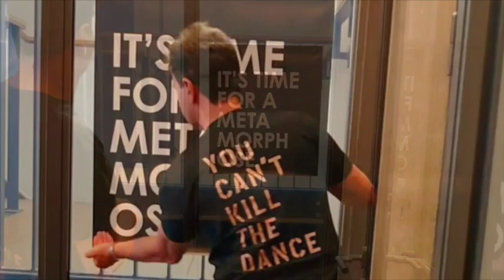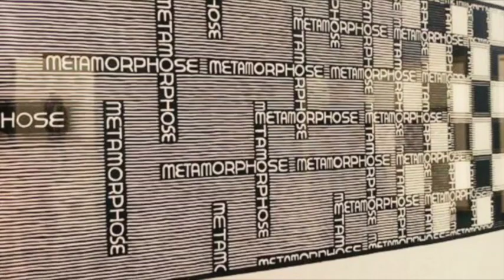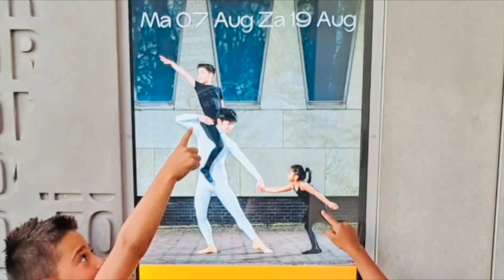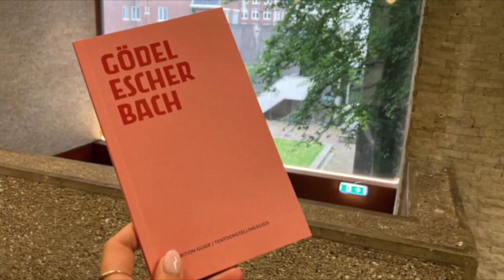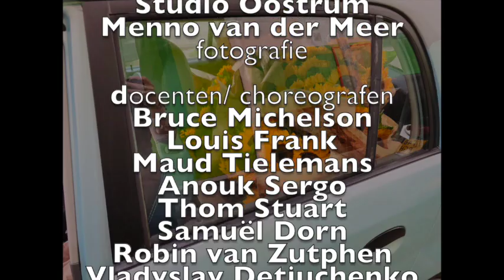De Dutch Summer Dance Course 2023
Sinds 2006 organiseert DeDDDD een zomer dans cursus waarin de uitwisseling, het leren, dansen, begrip, creativiteit tegenover techniek en kennis nemen van het verleden om dat te gebruiken in de toekomst, 'Learn from the past, step into the future'.
Ieder jaar een snapshot verslag om te herinneren, editie 20023.